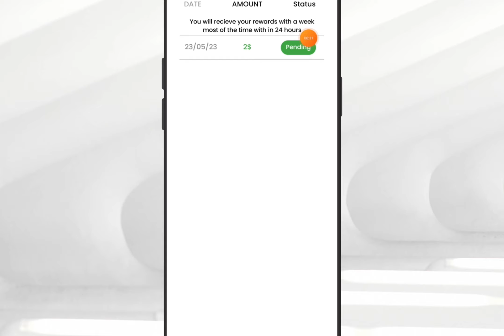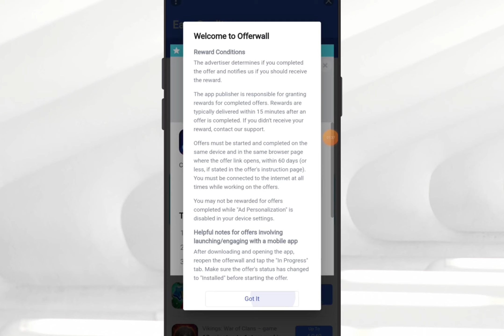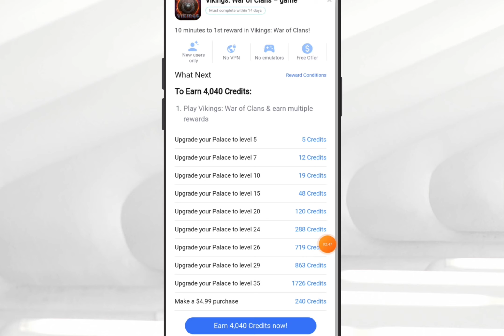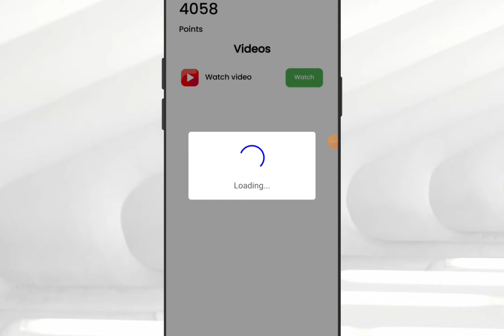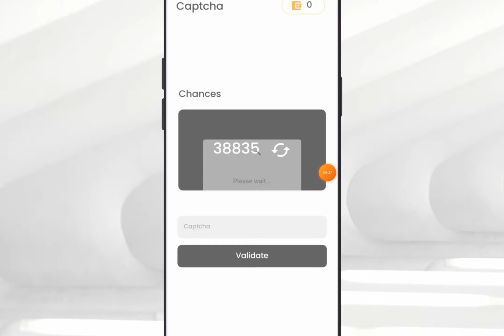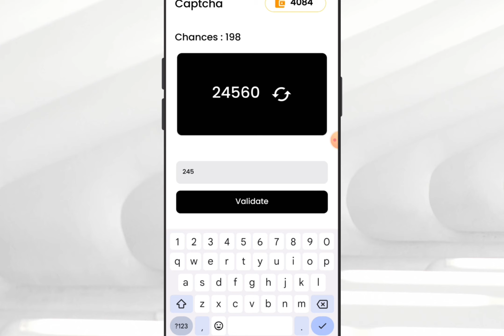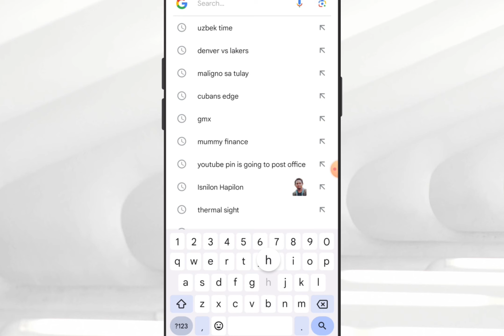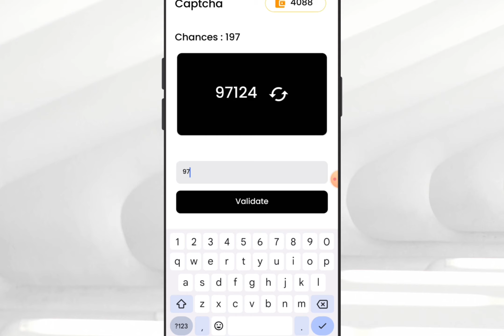₱106 [GCASH] AlphaReward App - Isa to sa mga nagbibigay saken ng libreng pera araw araw!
Tags related to video:
AlphaReward
AlphaRewardApp
AlphaRewardAppPaypal
AlphaRewardAppLegit
AlphaRewardAppWithdrawal
AlphaRewardAppLegitOrScam
AlphaRewardPlay&EarnMoney